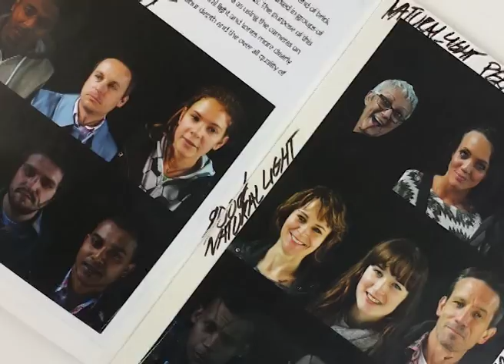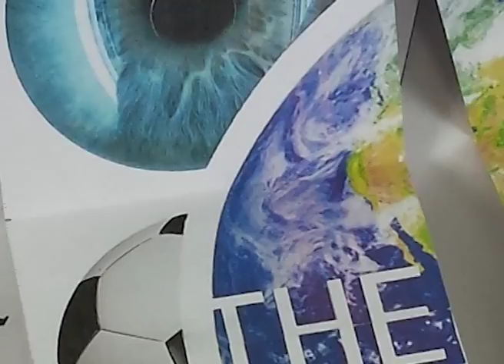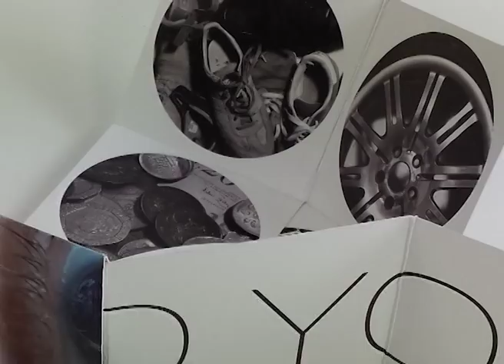Robert Olley grand design folio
A video of my work produced for uni over year one graphic design.
BAGD LVL 4 archetypes in Flux dvd